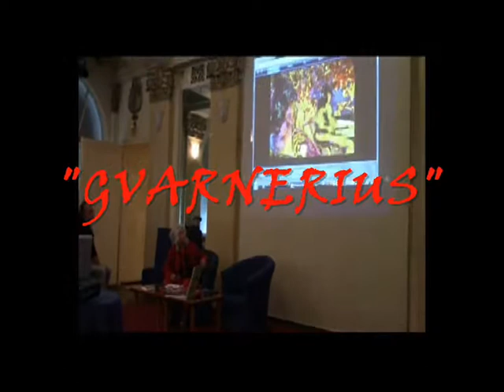GVARNERIUS "MUZIČARI I MUZE" I OLIVER TOMIĆ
Profesor dr.Oliver Tomić otvara izložbu Milice Stojkovič "MUZIČARI I MUZE" u "GVARNERIUSU" Jovana Kolundžije.Kamera Dušan Dingarac, montaža Milica Stojković